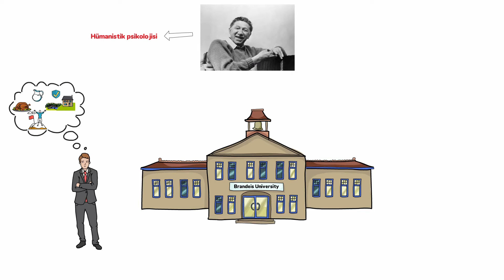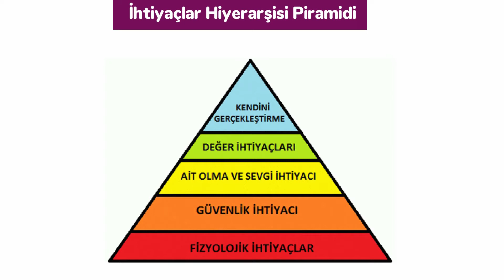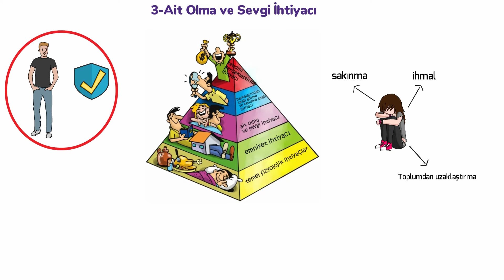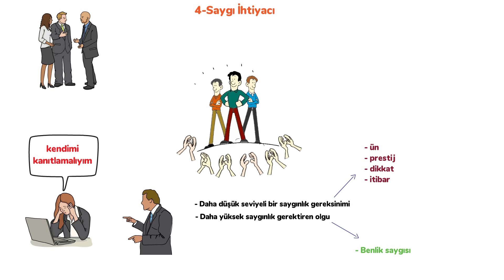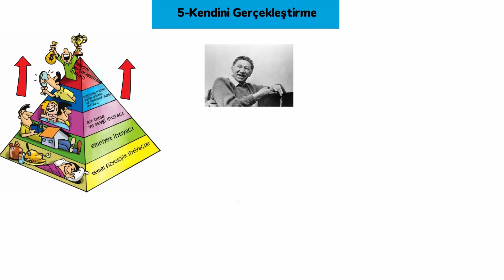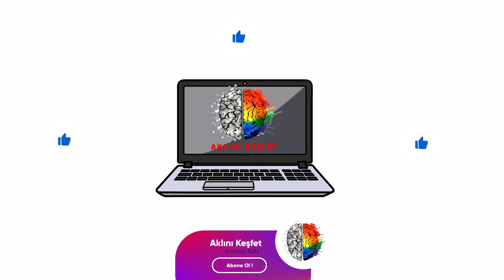Maslow'un İhtiyaçlar Hiyerarşisi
kişiselgelişim, psikoloji Merhaba Arkadaşlar bu videoda Maslow'un İhtiyaçlar Hiyerarşisi konusunu ele alıyoruz. Abraham Maslow kimdir? Yaşamımızı sürdürmek ve kalitesini yükseltmek için birçok gereksinime ihtiyaç duyarız. Kendimizi düşünelim gün içinde nelere ihtiyaç duyuyoruz bir gözden geçirelim, sonrasında anlatacaklarımı daha iyi anlayacaksınız.

Umarım videoyu faydalı bulmuşsunuzdur.

Herkese Merhabalar ! Youtube kanalımda kişisel gelişim, finans, psikoloji, kitap özetleri, ispanyolca dersleri ve hayatınıza değer katacak faydalı içerikler üretmeye çalışıyorum. Her hafta yeni bir video ile sizlerleyim.